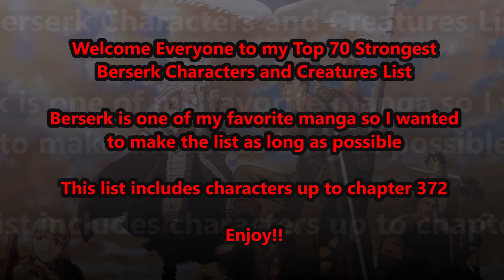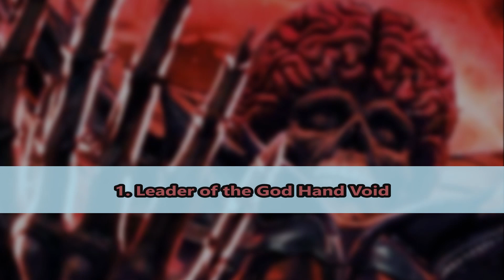Top 70 Strongest Berserk Characters & Creatures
Rest in peace Miura, you created a masterpiece

1) I am pretty sure this is not on yt anymore or at least I couldn't find it. I used the version from Bluescare's "Strongest Sweet Home Characters" video. It's such a shame that song is not on yt anymore, I really liked it
2) Berserk: Gatsu hip hop instrumental by B. HillFire